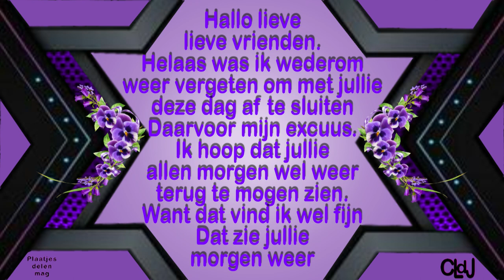vr 26 jan | Niet in orde | Boos zijn op raamfolie | Boodschappen doen. #2086